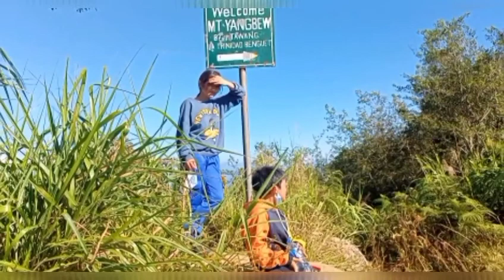LOT FOR SALE AT MT YANGBEW/SHARONDAN VLOG